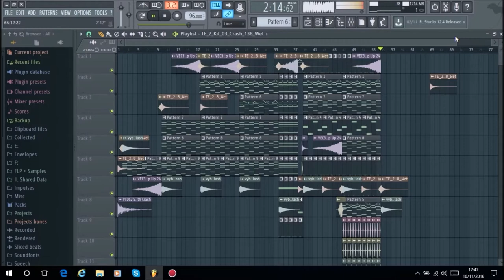Dj Russo - Emotional Song #63